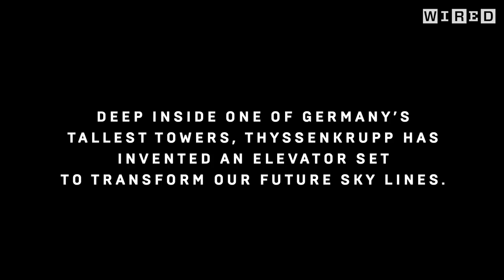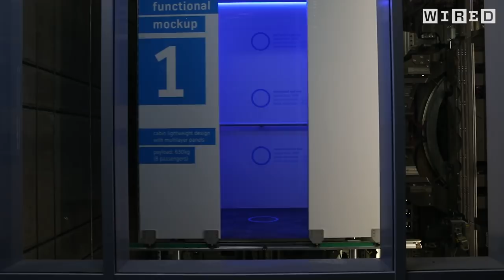Reshaping Cities: The Maglev Multi Elevator That Goes Up, Down and Left to Right | WIRED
Standing over a medieval town in Germany is one of the country’s tallest towers and inside, an invention that its creators hope will revolutionise the shape of cities, the ThyssenKrupp Multi Elevator